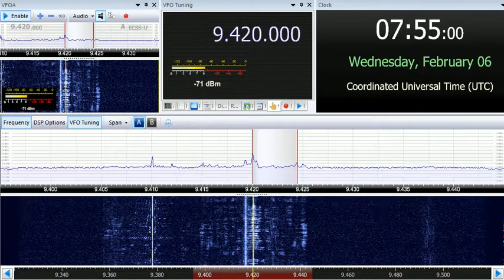06 02 2019 Voice of Greece in Arabic & Serbian to WeEu 0751 & 0754 on 9420 Avlis tx#3